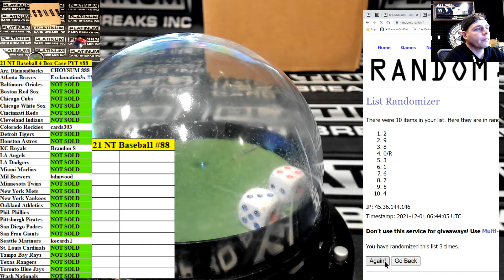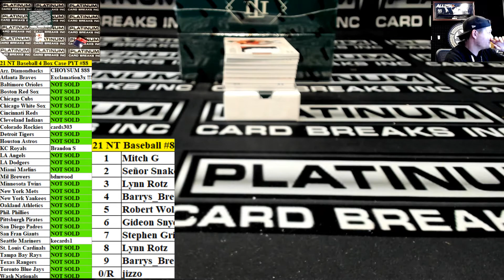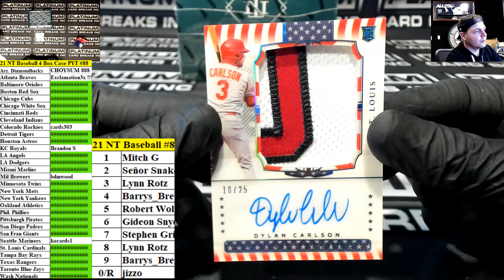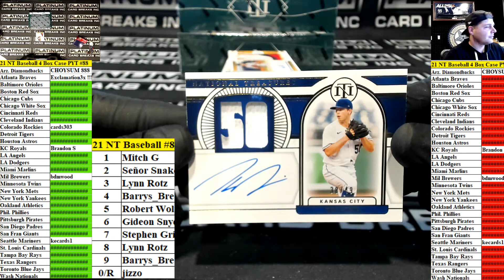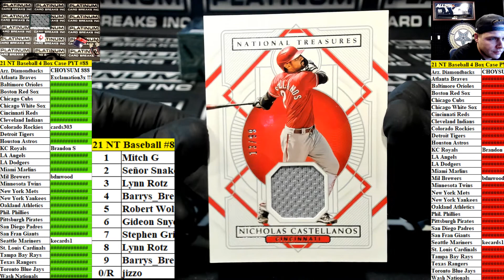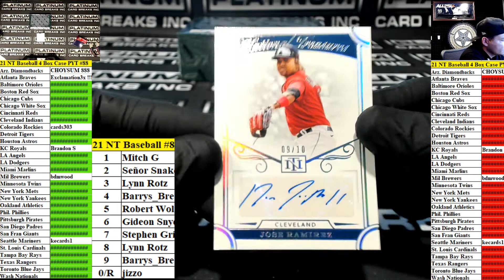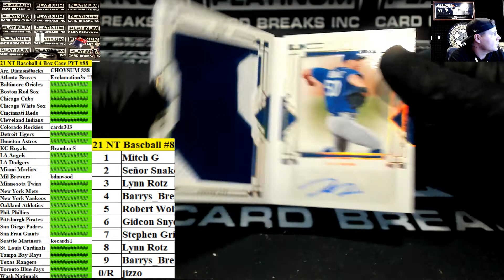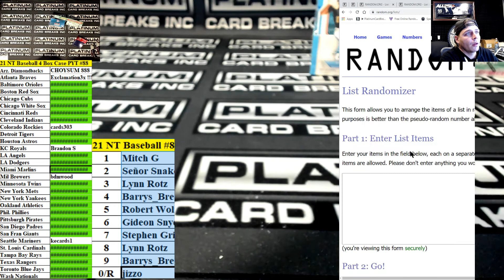2021 Panini National Treasures Baseball 4 Box Case Pick Your Team #88